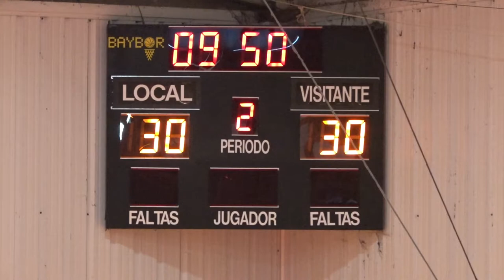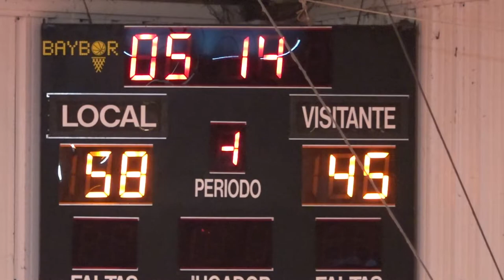(2022.02.26) 22ªJ. 1ª Hawke Torrelavega Vs. Universidad de León Plus Contacto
1ª DIVISIÓN NACIONAL FEMENINA LIGA REGULAR - GRUPO A1
Jornada 22ª el día 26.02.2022 a las 17:30 en el PABELLÓN MARÍA PARDO DE TORRELAVEGA

Partido que enfrentó a los equipos de:
HAWKE TORRELAVEGA
UNIVERSIDAD DE LEÓN PLUS CONTACTO
Con el resultado de 64-57 para las de Torrelavega